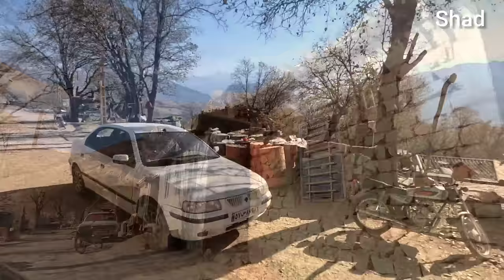Nomadic Love Unveiled: Grandmother's Journey to Children and Mohammad's Ailing Sister 🏕️💖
🎥 Embark on a heartfelt nomadic odyssey as we follow the journey of a beloved grandmother visiting her children and extending love to Mohammad's sick sister. Join us in celebrating the enduring nomadic bonds of family and the compassionate spirit that transcends the nomadic landscape.

👵 The nomadic camp is alive with anticipation as the grandmother arrives, bringing with her the wisdom of generations and a heart full of love. Watch as the nomadic family gathers under the open sky, creating a warm and comforting space where tales of the past and present intertwine.

👨‍👩‍👧‍👦 The nomadic children, overjoyed by the presence of their revered grandmother, embrace the nomadic hospitality, sharing laughter and creating memories against the backdrop of the vast nomadic horizon. The campfire becomes a storyteller, recounting the nomadic journey of family bonds.

🏡 Amidst the nomadic joy, the narrative takes a poignant turn as the grandmother extends her caring embrace to Mohammad's sick sister. Witness the nomadic resilience as the family unites to support their ailing loved one, turning the nomadic tent into a haven of love and solace.

💖 The grandmother's nomadic visit becomes a symbol of love's endurance, offering solace to Mohammad's sister in her time of need. The nomadic winds carry the whispers of familial care, echoing the strength found in the nomadic unity of family.

🌄 Join us in celebrating the nomadic love that transcends the open horizons, the warmth of a grandmother's embrace, and the resilient spirit that emerges when nomadic generations unite.